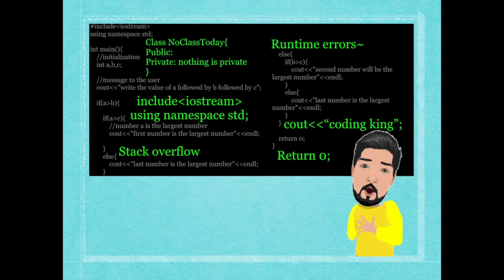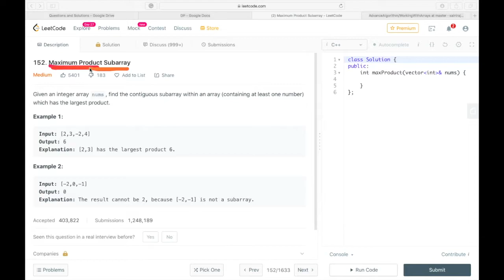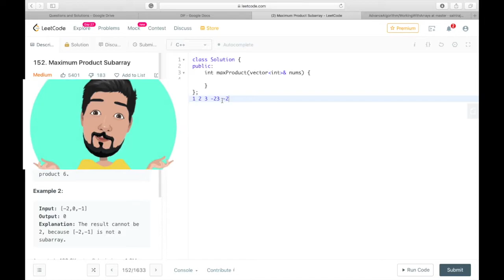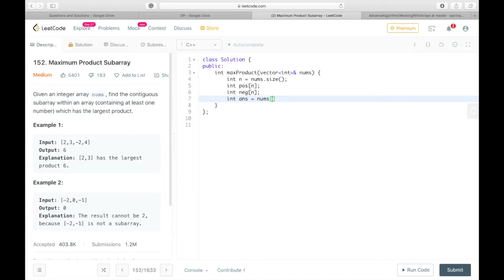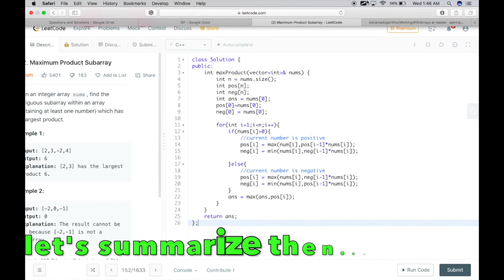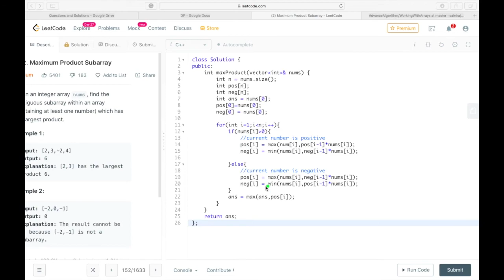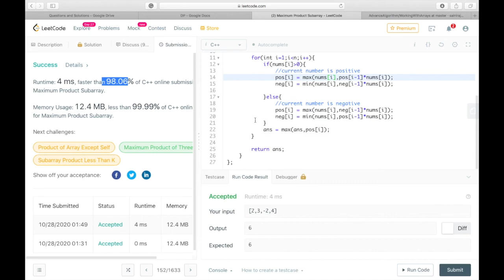Maximum Product Subarray | Dynamic Programming (Google Coding Interview Question)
Maximum Product Subarray is one of the most asked question in companies like Google, Amazon and Microsoft. This problem can be solved using Dynamic programming and steps needed to understand why we need and how we write code in Dynamic Programming.